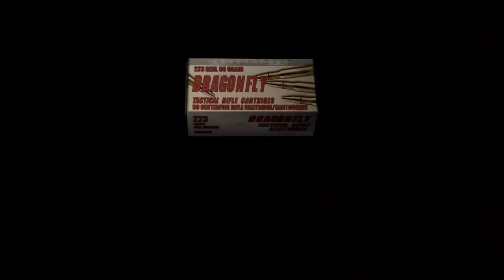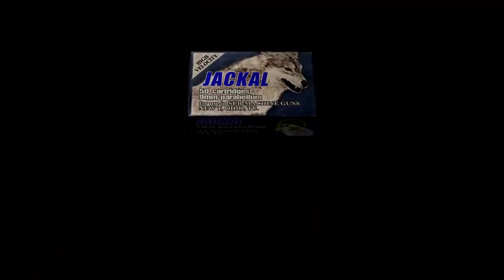Resident Evil 4 (Part 16)